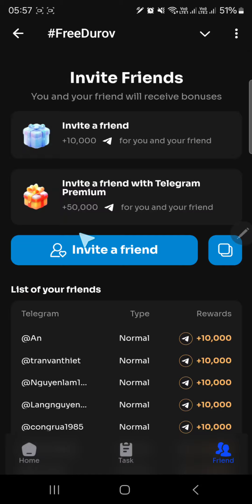Airdrop 300.000M $FREE Để Ủng Hộ Cộng Đồng Tự Do Pavel Durov CEO Telegram - Mỗi Tài Khoản 10k FREE